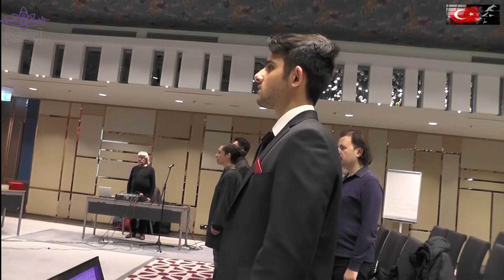Epilepsilieri ve Toplumu Bilgilendirme Projesi III. Çalıştay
Epilepsi için 19 yıldır yüzlerce seminer gerçekleştirildi. İlk kez epilepsi değil, epilepsililer için bir araya gelindi

8 bakana gidecek talepler belirlendi ve iletildi

Bu çalıştay epilepsililer için fısıltıların, ilk yüksek sese dönüşmesi idi